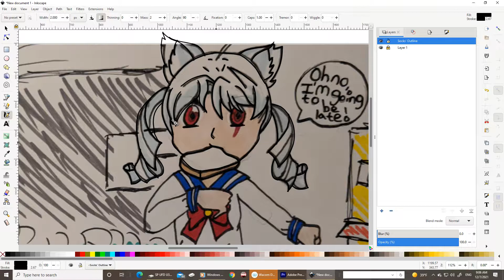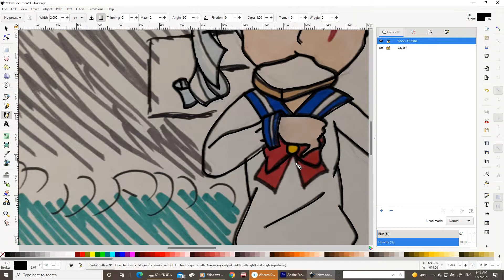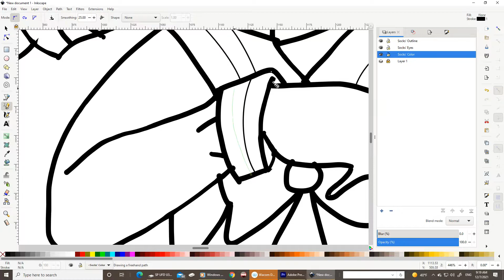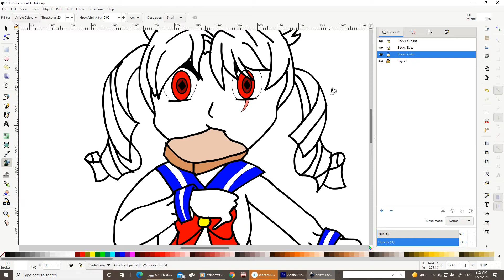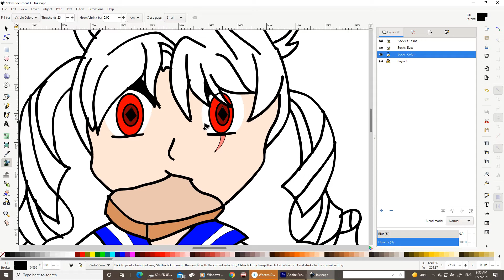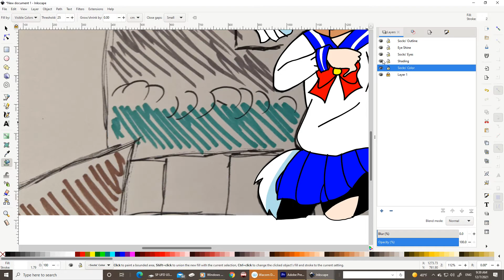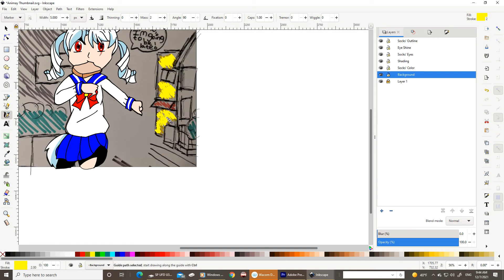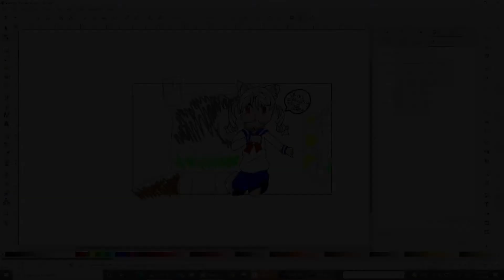Animay Thumbnail speed paint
Reupload of the thumbnail for Animay.